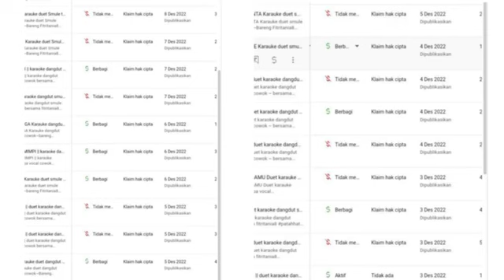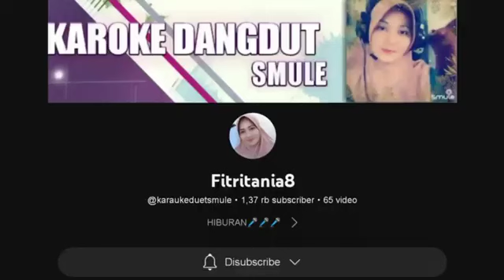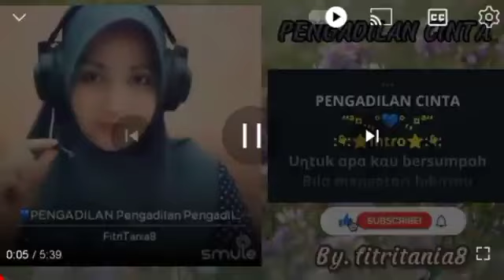Begini Buat Konten Karaoke Monetisasi 2024 Meski Full Hak Cipta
membuat konten cover musik tentu itu bisa monetisasi namun bagaimana dengan konten karaoke musik lirik Apakah bisa monetisasi jawabannya ya, namun memerlukan beberapa tahapan serta trik dan tips yang tentunya saya akan bahas dan bocorkan di dalam video ini